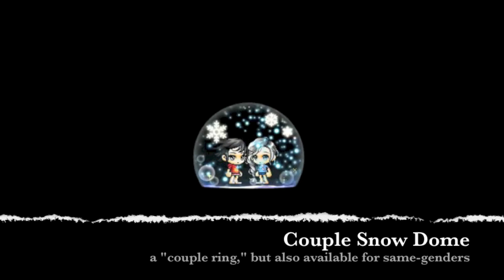Friendship Ring Effects/Animations [MapleStory 2012]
Updated friendship rings!